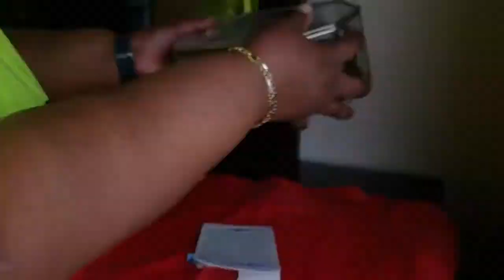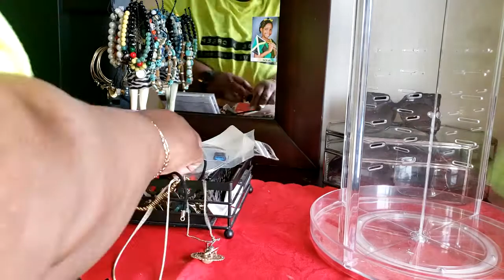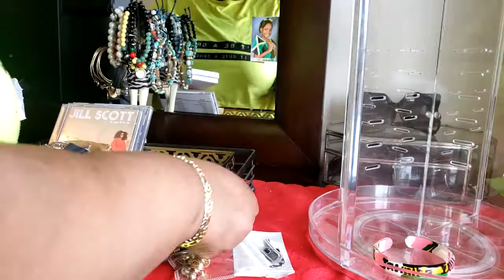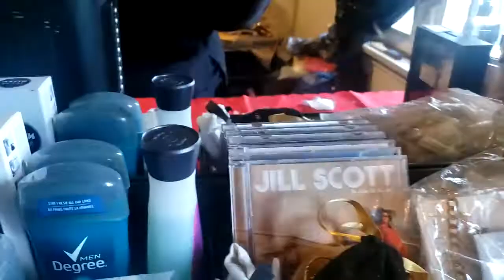CLEAN WITH ME - COME HELP ME GET MY MESSY DRESSER IN ORDER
Hello! In this video, we are going to cleaning my messy dresser.  Hope you enjoy it.
Please check out some of my previous videos linked below

Share with me what you do differently, and maybe the next time I will try your way.